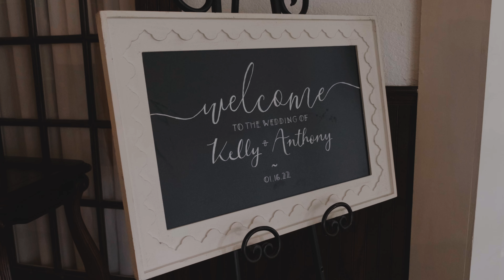Highlight Anthony and Kelly 10 min edit